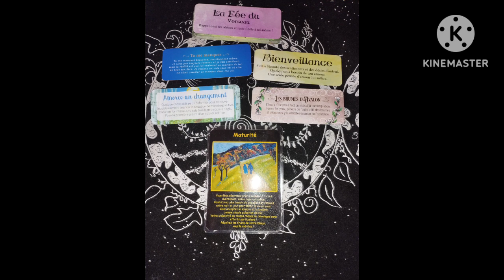VERSEAU🌾messages pour septembre 2023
Tirage pour le signe verseau
pour septembre 2023

🌼Tirage général🌺

guidance
messages conseils

💝Me contacter :💝

voyance
soin karmique
reiki
guidance spirituelle
lecture d'âme
retrouvez la boutique esoterique
rituel (hoodoo/païen)
nettoyage énergetique...

À bientot.
🗝️bon mois de septembre🗝️